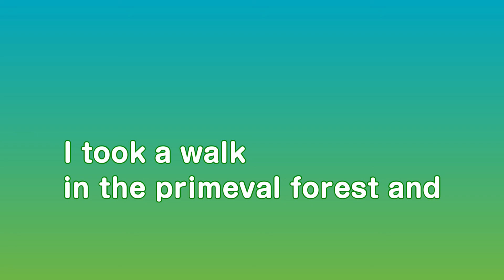I took a walk in the primeval forest and Ushidome pond.(Tranny)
This place is Norikura pkateau in Nagano prefecture Japan.